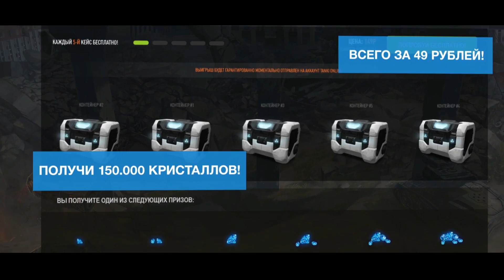СПАСИ ГОЛД В ПУСТЫНЕ ТАНКИ ОНЛАЙН | ИгрунОК IgrunOK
Скример от 100 руб
Добавить в конфу  -  от 20 рублей  (на один стрим) более 4 участников не принимаю
Модератор на Ютубе - 30 рублей (адекватный активный пользователь)
Модератор в группе ВK  - 50 рублей (адекватный активный пользователь)
Добавить в друзья в ВК  -  20 рублей

Покупаешь товары в интернете? Лучший КэшБэк сервис 15%

Ник в ТО: IgrunOK_88

«Танки Онлайн» – трёхмерный браузерный боевик, разработанный группой компаний AlternativaPlatform, в которую входят ООО «Танки Онлайн», ООО «Альтернатива Гейм», Alternativa Platform B.V., Alternativa China Co.Ltd и Tanki Online Europe Ltd. В игре гармонично сочетается очарование классических «Танчиков» эпохи Dendy, динамика современного 3D-боевика, а также азарт и увлекательность онлайновой игры. При этом «Танки Онлайн» не требуют установки на жёсткий диск и запускаются на любом компьютере с выходом в интернет. От грандиозных танковых баталий вас отделяет простая регистрация, которую можно пройти менее чем за одну минуту. Доступ в игру предоставляется совершенно бесплатно. В непримиримой борьбе на полностью трёхмерных картах в «Танках Онлайн» сталкиваются только живые игроки. За рычагами любой боевой машины сидит реальный человек, что открывает колоссальный простор для захватывающего соперничества и сотрудничества.Мстите обидчикам, объединяйтесь в команды, придумывайте хитрые тактические уловки — на войне все средства хороши. Под грохот башенных орудий и скрежет гусениц необстрелянные новички превращаются в матёрых танкистов. В игре реализована система воинских званий, которые присваиваются пользователям за очки. Чем выше воинское звание, тем мощнее танк. Двигаясь по служебной лестнице, вы получаете доступ к новым корпусам, орудиям и различным улучшениям для своей боевой машины.Танковый боевик «Танки Онлайн» уже удостоился престижных наград «Лучшая игра без издателя» и «Лучшая технология» на КРИ-2009 и стал победителем в номинации «Техническая заслуга» на церемонии награждения Russian Flash Awards 2009. В ноябре 2013 года проект стал лауреатом «Премии Рунета» в номинации «Народное голосование». Но развитие проекта на этом не остановилось. В нем постоянно появляется что-то новое, проводятся турниры с ценными призами, проходят конкурсы. Внести свой вклад в игру может каждый. Все идеи, предложенные пользователями, тщательно и всесторонне рассматриваются разработчиками."Tanks Online" is a three-dimensional browser action film developed by the group of companies AlternativaPlatform, which includes LLC "Tanki Online", LLC "Alternative Game", Alternativa Platform B.V., Alternativa China Co.Ltd and Tanki Online Europe Ltd. The game harmoniously combines the charm of the classic "Tanchiki" era Dendy, the dynamics of the modern 3D-action movie, as well as excitement and fun online game. In this case, "Tanks Online" does not require installation on a hard disk and run on any computer with access to the Internet. From the grandiose tank battles you are separated by a simple registration, which can be traversed in less than one minute. Access to the game is completely free. In an irreconcilable struggle on completely three-dimensional maps in "Tanks Online" only live players face. A real person sits behind the levers of any fighting machine, which opens a vast space for exciting rivalry and cooperation.